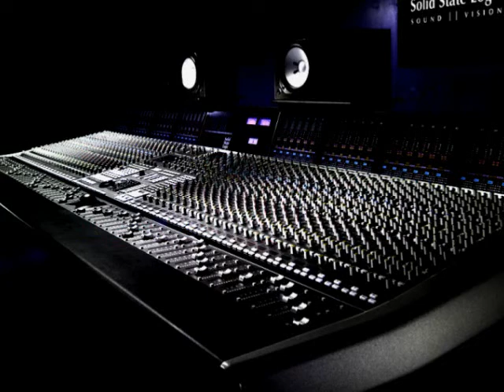Bawmy się.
Muzyka:starmann65